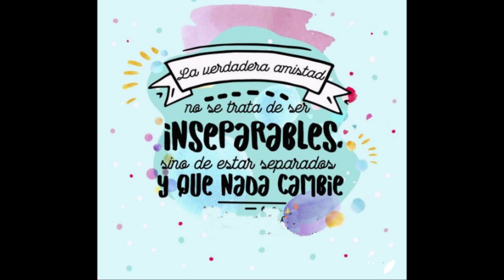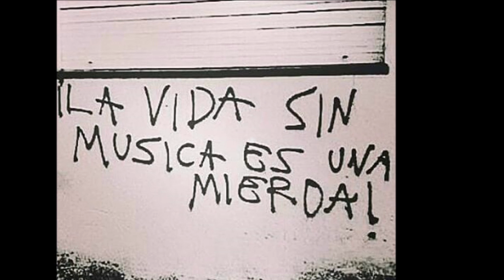ENFERMERÍA 2020 DÍA INTERNACIONAL DE LA ENFERMERÍA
PEQUEÑO HOMENAJE A LOS COMPAÑEROS QUE PASARON X LA GUARDIA DEL CENTRO GALLEGO Y HAY MAS COMPAÑEROS QUE NO APARECEN SIEMPRE SE LOS RECUERDA SU PASO POR LA GRAN GUARDIA !